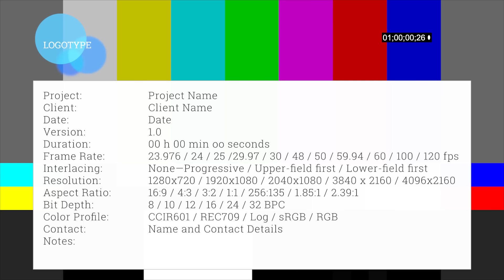ÅRETS FÖRSTA RUNDA!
Hallå gänget!

Då var det dags igen, första inspelade videon på kanalen för i år. Passade på att filma min runda på Villaitana levante i Benidorm tillsammans med min svåger Robert och två sköna Sweichare.

Kärlek! /Carl Déman, Dog Leg Höger.